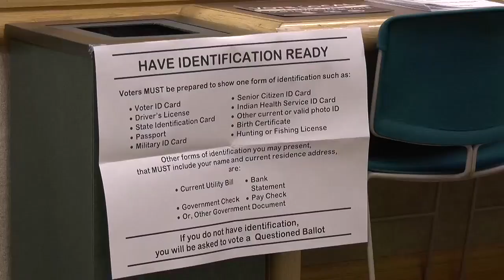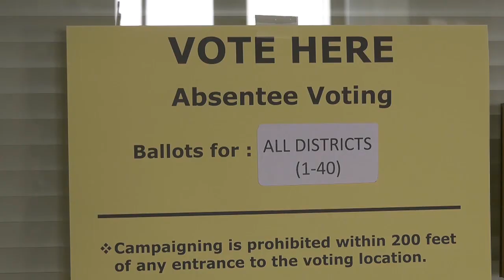Election season brings additional danger from scams